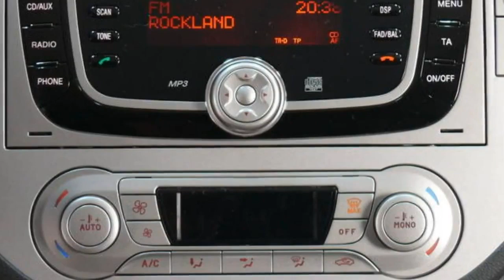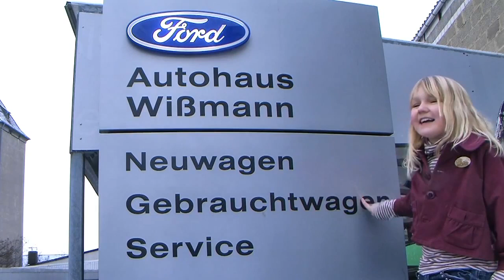Ford Kuga Titanium Allrad Autohaus Wissmann